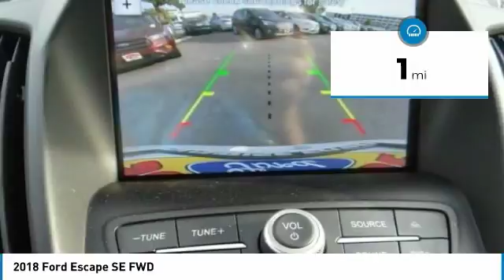2018 Ford Escape North Hollywood,Los Angeles,San Fernando Valley,Glendale,Burbank M80805T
2018 Ford Escape SE FWD

5500 Lankershim Blvd.

SUNRISE FORD NORTH HOLLYWOOD, PROUDLY SERVING NORTH HOLLYWOOD, LOS ANGELES, SAN FERNANDO VALLEY, GLENDALE, BURBANK, AND SURROUNDING CALIFORNIA LOCATIONS THIS OXFORD WHITE 2018 Ford ESCAPE IS EQUIPPED WITH A 4 Cylinder Engine, AUTOMATIC TRANSMISSION, AND RECEIVES AN ESTIMATED 23 City/30 Hwy MPG. NORTH HOLLYWOOD CALIFORNIA 91601.